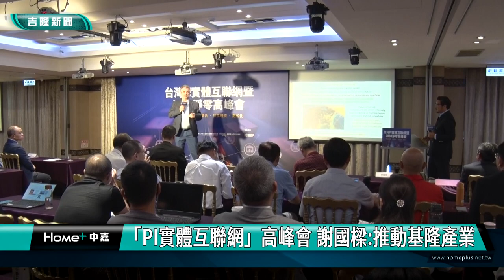實體互聯網｜PI｜「PI實體互聯網」高峰會 謝國樑:推動基隆產業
(中嘉吉隆新聞 記者黃紹銘 /基隆報導) 市長謝國樑上任後，積極引進美國喬治亞理工學院「物流及供應鏈管理」課程，廿六日邀請理工學院PI教父Benoit教授來台與產業領袖分享新知，在基隆舉辦台灣PI實體互聯網暨永續高峰會，市長謝國樑期許透過PI實體互聯網，重拾基隆在供應鏈物流領域的戰略重要性。

台灣PI實體互聯網暨永續高峰會，廿六日在基隆登場，市長謝國樑發表致詞，強調基隆將成為供應鏈物流人才培育中心。
喬治亞教授在演講會中，提及PI實體互聯網對於物流業帶來革新及變遷，而基隆港具有世界競爭力，相當看好。
喬治亞理工學院供應鏈，是全球頂尖名校之一，這次受邀來台除分享PI新知，透過教授的知識分享，基隆市政府與美國SOLE國際物流協會台灣分會，將共同合力推動「智慧物流學校」落角基隆，帶領基隆物流及供應鏈產業，邁向新的智慧城市。

新北動保處摘除蜂窩